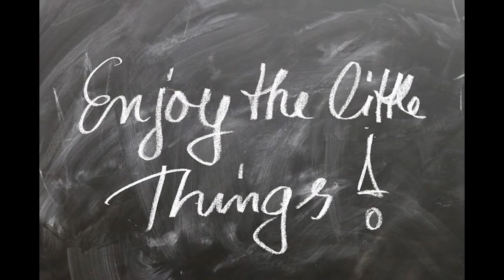Rayonner grâce au pouvoir des plantes